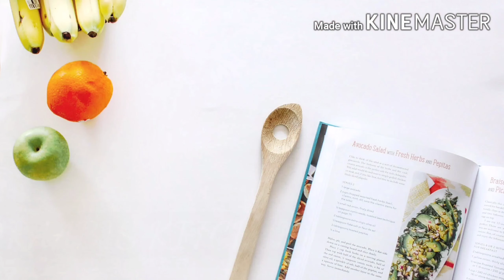ഓവനും മുട്ടയും ഇല്ലാതെ അടിപൊളി Black Forest Cake Recipe |Eggless | Cake Without Oven| Home made cake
ENJOY COOKING WITH RAABIS KITCHEN

Query Solved
How to make blackforest cake in home
Homemade blackforest cake recipe
Black sponge cake recipe
No oven blackforest cake recipe
Eggless cake recipe
Eggless blackforest cake recipe
Black cake without oven
Eggless sponge cake without oven
No condensed milk cake
Low budget blackforest cake
Pastry recipes
Dessert recipes
Cake recipes in home
Homemade cake recipes
make cake without oven
black forest without oven